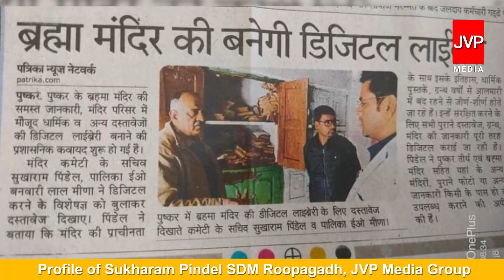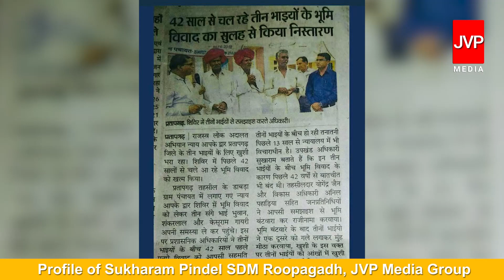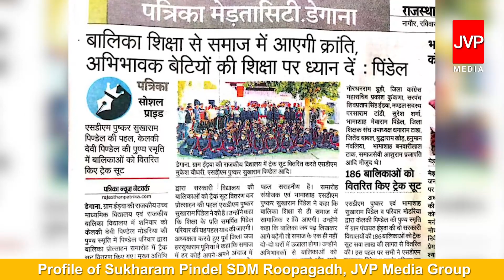Profile of Sukharam Pindel SDM Roopagadh Sursura.Hariram kiwada JVP Media Group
Shri Sukharam Pindel is a very dynamic and conscientious officer of Rajasthan Administrative Service. Sukharam Pindel is currently posted as SDM, Rupangarh in Ajmer district. Sursura Dham, the place of immortal sacrifice of Satyavadi Veer Kunwar Tejaji, the adorable folk god of the people, also comes under Rupangarh subdivision area.
  Lakhs of devotees from across the country and the world come to express their faith and reverence towards Tejaji.
In view of the special efforts of SDM Sukharam Pindel and public sentiments, Rajasthan Government's Tourism Department under the leadership of Chief Minister Ashok Gehlot and RTDC Chairman Dharmendra Singh Rathore has sanctioned Rs.6 crore for the renovation and beautification of Veer Tejaji Dham Sursura.
For the development of Tejaji Dham, SDM Sukharam Pindel is engaged with his team in preparing and implementing the action plan with full promptness.While being Pushkar SDM, Sukharam Pindel has also been the fair magistrate of the world famous Pushkar fair. It was under the leadership of Pindel that the historic event of the ten-day International Pushkar Fair took place, in which Chief Minister Ashok Gehlot and RTDC Chairman Dharmendra Singh Rathore inaugurated the fair. For the first time Maha Aarti was performed on 52 ghats of Pushkar with 1.25 lakh lamps and the beauty of Pushkar was displayed wonderfully.
Under the direction of Pushkar Fair Magistrate Sukharam Pindel, JVP Media Group Chairman Hariram Kiwada and his team have made a special documentary film on Pushkar Fair, which has received appreciation across the country and world.
To promote tourism in Pushkar, for the first time, Sukharam Pindel has also prepared the outline of the International Holi Festival 2023 for organizing Holi on a large scale.
Along with the SDM, Sukharam Pindel, as the Head of the Brahma Mandir Committee, also got the digital library constructed in the Brahma Mandir. Two lifts have also been installed in Brahma Mandir with the help of Man Singhka Group at a cost of more than fifty lakh rupees for the convenience of differently-abled people and senior citizens.
SDM Sukharam Pindel has a leading position in the state in disposing of revenue matters in an equitable manner with a time-bound plan, for which the Revenue Board Ajmer has also honored him.
Sukharam Pindel has been the topper (4th rank) of Rajasthan Administrative Services Batch 2017.
 Sukharam Pindel, a native of Modariya village near Degana in Nagaur district, has also been SDM in Bhupalsagar of Chittorgarh, Bap of Jodhpur district, Bhopalgarh and Bhadra of Hanumangarh district.
While being SDM in Bhopalgarh, Sukharam Pindel has got the distinction of doing the historic work of distribution of sports track suits to 2500 school girls of government schools of the subdivision area with public support of Rs 15 lakh. Sukharam Pindel has also distributed tracksuits to 186 girls of government schools in his Gram Panchayat Banwarla and Idwa who are getting their primary education in the memory of late grandmother Kelki Devi Pindel.While being SDM in Bhupal Sagar, Sukharam Pindel has got Shiv and Balaji Temple and Sheetal Park constructed with public assistance of four lakh rupees. While being SDM in Bhadra, Sukharam Pindel has got a very beautiful Sheetal Park constructed in front of the sub-division office with the help of public at a cost of three lakh rupees.
At present, SDM Sukharam Pindel in Rupangarh has got the privilege of doing the historical work of beautification of Satyavadi Veer Tejaji Dham Sursura.
Team JVP Media Group Sukharam Pindel's administrative works, social concerns, special innovations and remarkable achievements feel a sense of joy and pride.
Regards: Hariram Kiwada, Chairman JVP Media Group Jaipur 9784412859